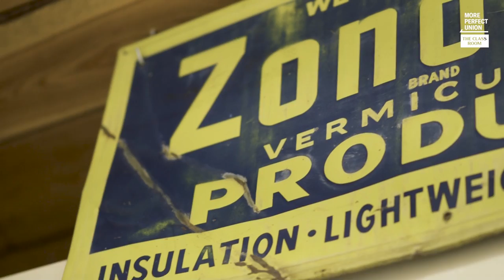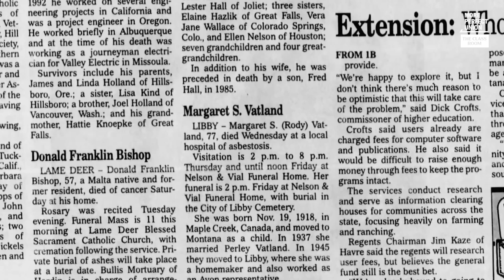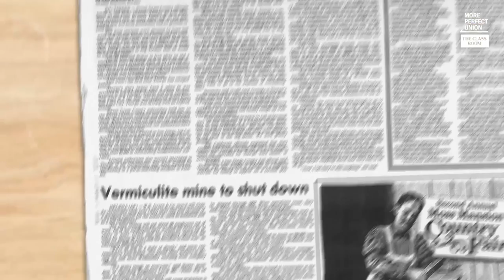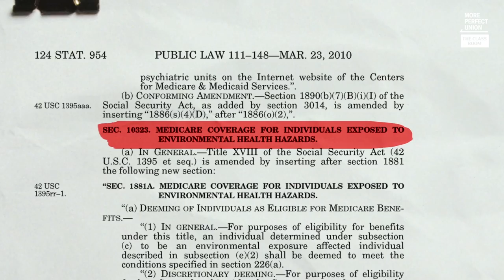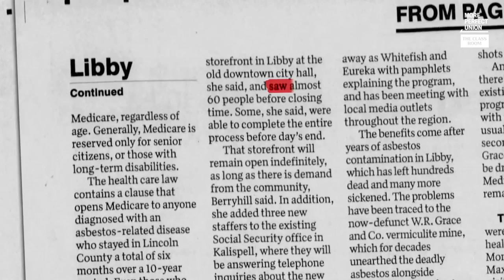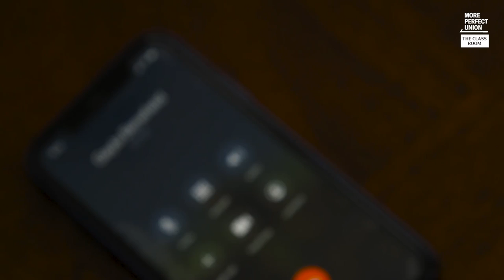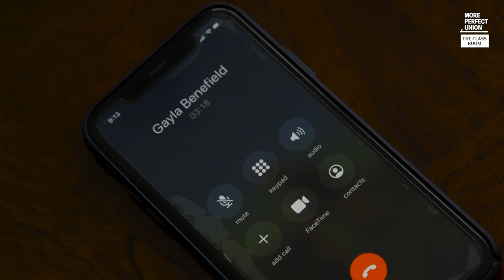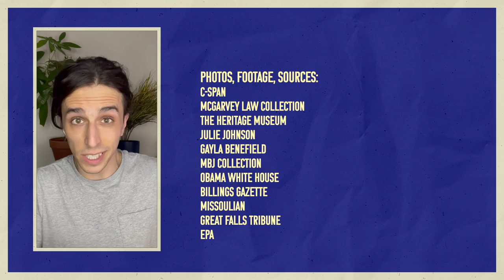This Republican Town Has Medicare For All | The Class Room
Medicare For All exists in America right now. almost. But it's only in one small town. For our Class Room series, we went to Libby, Montana to learn about how this works, and to ask why we can't have universal health care in the rest of the country.